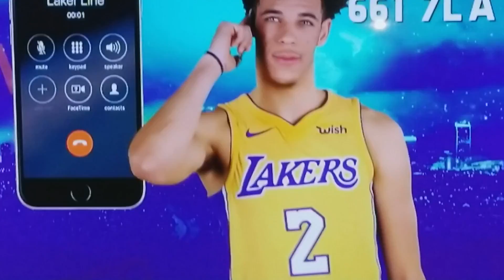Allen on lakeshow 2017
Getting props from James worthy